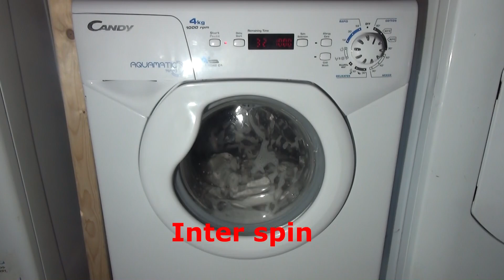Candy Aquamatic Tempo AQUA1042D1 : cotton mini load First rinse and spin (Part 2)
notice how the timer actually drops time on  this rinse. the 2 hour sensed time keeps on dropping. the mini load sensed drops rinse count from 3 to 2.